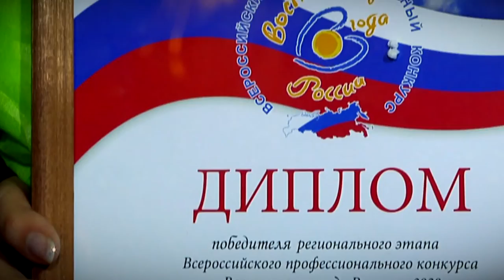В областной филармонии назвали имена лучших педагогов